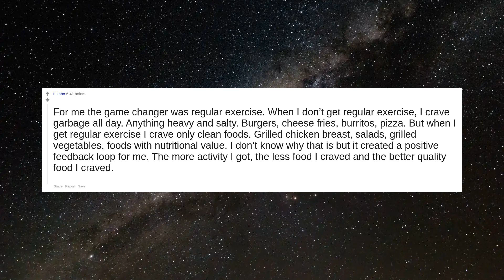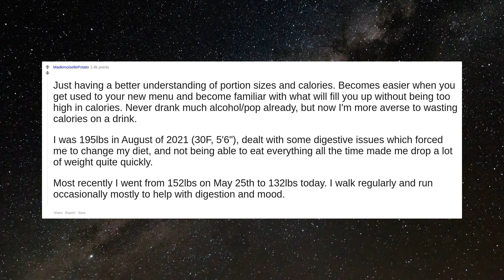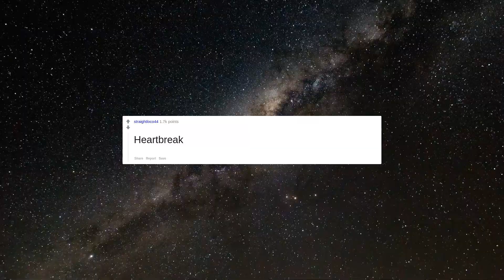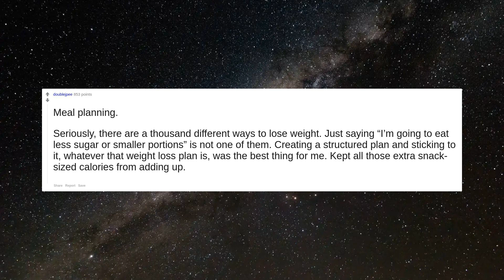People of Reddit who have lost a lot of weight. What was the game changer?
For me the game changer was regular exercise. When I don’t get regular exercise, I crave garbage all day. Anything heavy and salty. Burgers, cheese fries, burritos, pizza. But when I get regular exercise I crave only clean foods. Grilled chicken breast, salads, grilled vegetables, foods with nutritional value. I don’t know why that is but it created a positive feedback loop for me. The more activity I got, the less food I craved and the better quality food I craved.
Quitting booze after decades of being an alchy.
Just having a better understanding of portion sizes and calories. Becomes easier when you get used to your new menu and become familiar with what will fill you up without being too high in calories. Never drank much alcohol/pop already, but now I'm more averse to wasting calories on a drink.   I was 195lbs in August of 2021 (30F, 5'6"), dealt with some digestive issues which forced me to change my diet, and not being able to eat everything all the time made me drop a lot of weight quite quickly.  Most recently I went from 152lbs on May 25th to 132lbs today. I walk regularly and run occasionally mostly to help with digestion and mood.
A lot of it was mental for me. I realized that I was eating stuff that really wasn't worth it. Like did I really even like that sad donut I just ate?  So now if I'm going to eat a high calorie food, it better taste really good and be worth it, because exercising for something not that great isn't worth it to me. A lot of times if I felt like eating, I would just pretend I ate whatever I was hungry for because I would still feel the same way if I would have ate it anyway.
Heartbreak
Pickleball. Seriously, I lost so much weight that I thought there was something wrong with me. Went to my doctor, she ran a whole series of tests, then finally came to the conclusion that it was my pickleball addiction. She recommended that I drink a protein shake after play to help keep my weight stable. It has, although I am still at/near my lowest weight since I was a teenager. And yes, I feel great.  Edit: this weight loss didn't happen overnight, it took about two years. I started out about 20 pounds overweight and lost that weight in about a year and a half. But then kept losing and eventually lost 30 pounds total before adding more calories to stabilize. I'm still 5 pounds under my "ideal" weight but feel great. I play pickleball 3-4 hours a day, 6 days a week. I realize not everyone can do that. But it is what worked for me.
depression. probably would not recommend this method
Meal planning.  Seriously, there are a thousand different ways to lose weight. Just saying “I’m going to eat less sugar or smaller portions” is not one of them. Creating a structured plan and sticking to it, whatever that weight loss plan is, was the best thing for me. Kept all those extra snack-sized calories from adding up.